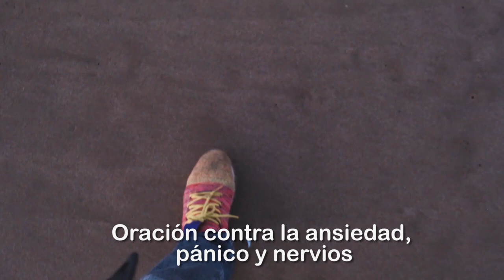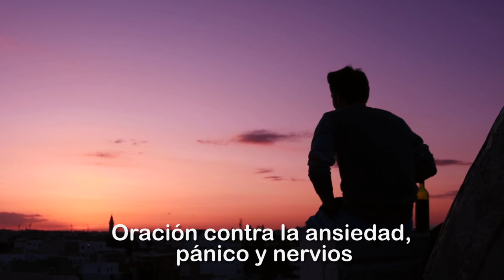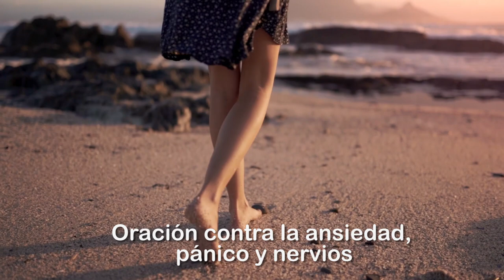ORACIÓN CONTRA LA ANSIEDAD, PÁNICO Y NERVIOS